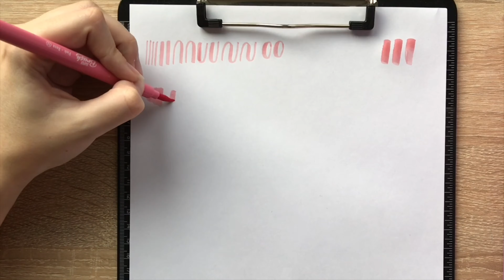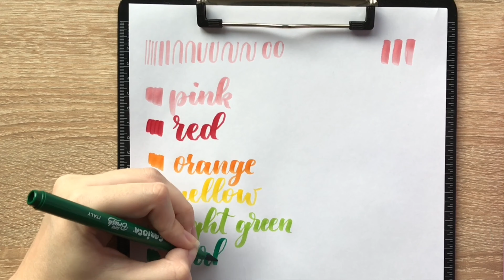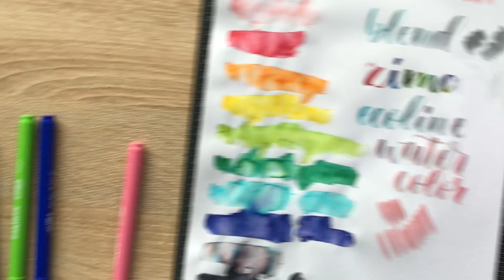Recenze | Carioca Super Brush | Jde o fixy pro děti, jak se na první pohled tváří?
Italská značka Carioca má už dlouhou tradici. Přesto jejich brushpeny Super Brush příliš známé nejsou. Pojď se podívat, jak já sama poprvé objevuju jejich kouzla. Vzhledově toho do vínku příliš nedostaly, ale vnějšek může klamat...